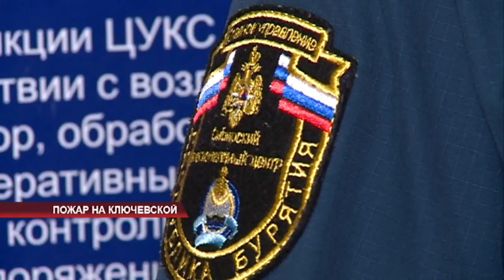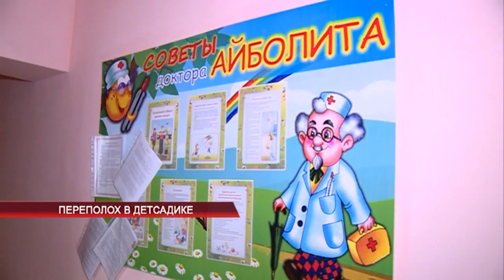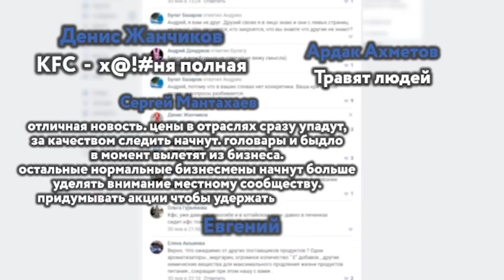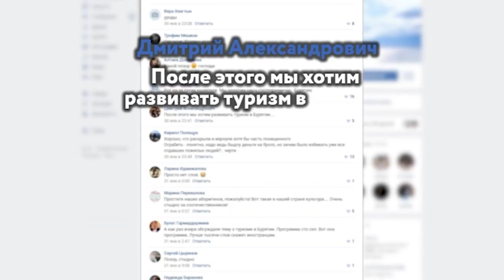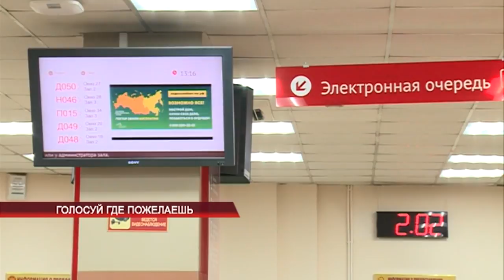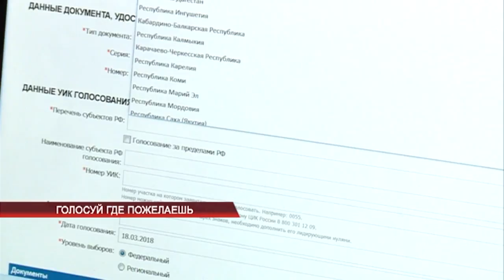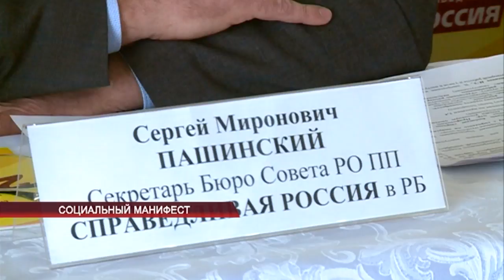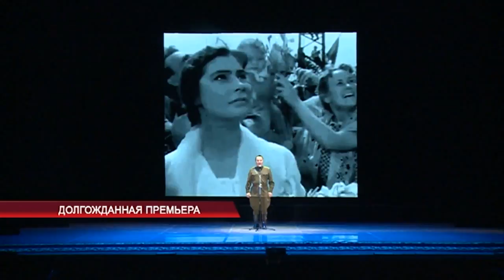Новости АТВ (02.02.2018)